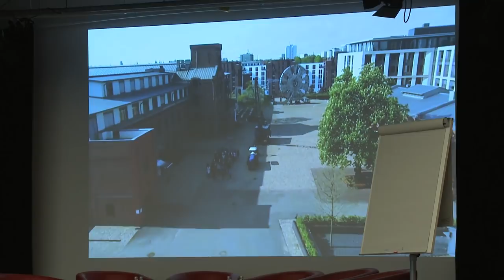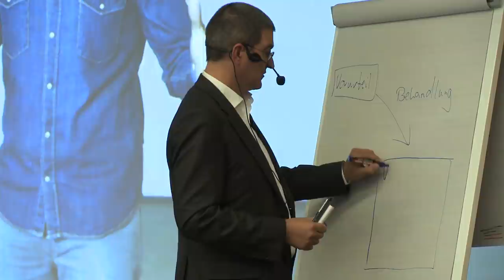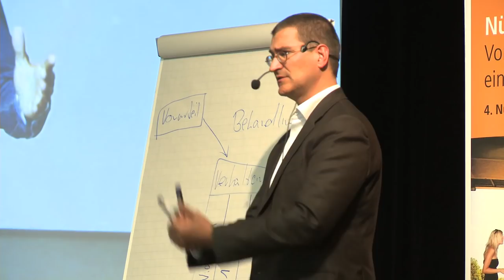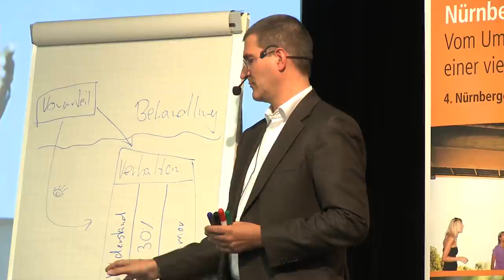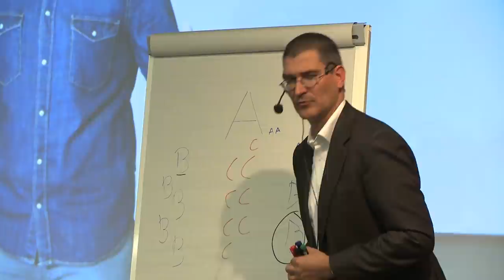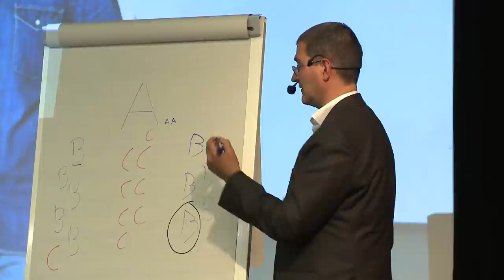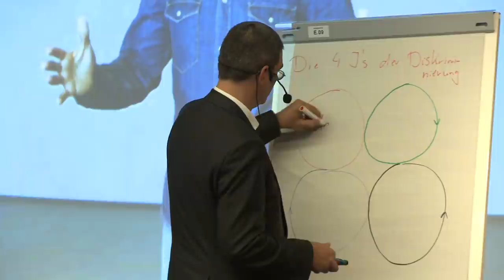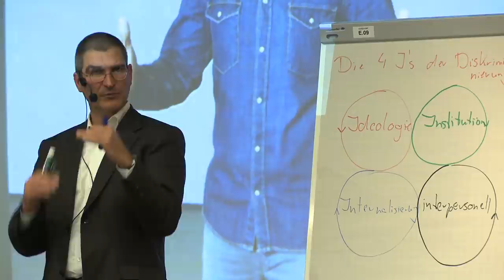Jürgen Schlicher: "Der Rassist in uns - Zur Anatomie von Diskriminierungsstrukturen"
Jürgen Schlicher, Trainer für Nicht-Diskriminierung und Interkulturalisierung, geht in seinem Vortrag auf die Anatomie von Diskriminierungsstrukturen ein. Er beschäftigt sich seit 20 Jahren mit Vorurteilen  und wurde von Jane Elliott als Trainer für "Blue Eyed" ausgebildet.  Das Konzept des "Blue Eyed" Workshops wurde 1968 von der amerikanischen Grundschullehrerin Jane Elliott entwickelt.

Jürgen Schlichers Vortrag fand im Rahmen der 4. Nürnberger Integrationskonferenz unter dem Titel "Nürnberg ist bunt – Vom Umgang mit Vorurteilen in einer vielfältigen Gesellschaft" am  Samstag, 11. Oktober 2014 statt.